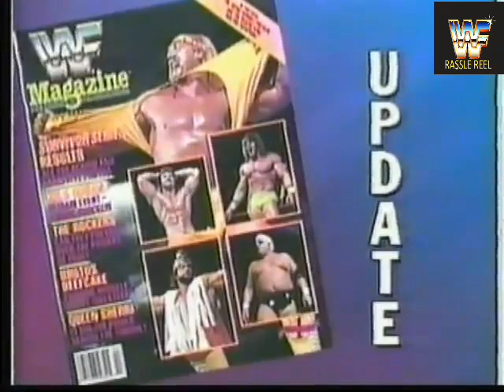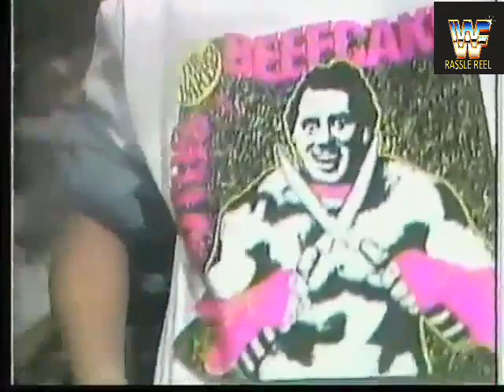WWF Primetime 1/8/90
Hosted by Gorilla Monsoon & Bobby The Brain Heenan
Rowdy Roddy Piper vs Tony Burton
Royal Rumble Report
Earthquake vs James ?
Brutus "The Barber" Beefcake vs George South
The Million Dollar Man Ted Dibiase vs Dale Wolf
WWF Event Center
Hacksaw Jim Duggan vs Craig Green
Mean Gene interviews The Macho King & Queen Sherri
Bad News Brown vs. Paul Roma
Rhythm And Blues vs. Mark Young & Reno Riggins
Royal Rumble Report
Koko B. Ware vs. Mike Sharpe
Tito Santana vs. Dino Bravo